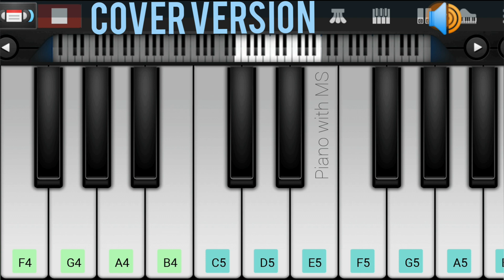Darbar movie - Chumma Kizhi Song ( Dhummu Dholi ) | PIANO COVER | Rajinikanth | Anirudh Ravichander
Song:       Chumma Kizhi ( Dhummu Dholi)
Movie:     Darbar
Director:  A R Murgados
Producer: Lyca Productions

This Video is Just a Cover Version of the Original song composed by Anirudh Ravichander

Notes given Below

B(4) B F# A / B B B F# A / B(4) B F# A / B B B F# A /
B C# D C#..C# B / B C# D C#..B A /

B(4) E(5) F#(5) E / D C# D / B C# C#, B A / B C# D /
B(4) E(5) F#(5) E / D C# D / B C# C#, B A / B C#. /
B(4) E(5) F#(5) E / D C# D / B C# C#, B A / B C# D E /

B C# D C#, E D C# / B C# D, / E D C /
F#(5) F# F# E / D C# C# D / C# B, B B B

D D C# E / D C# B / B B, B B B, B../ B C# D.../
D D C# E / D C# B / B B, B B B, B B.